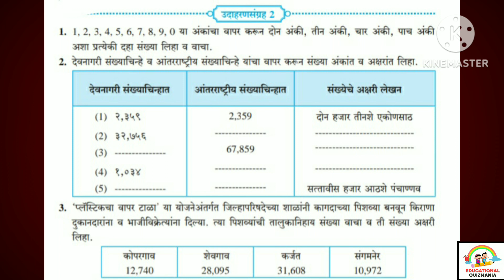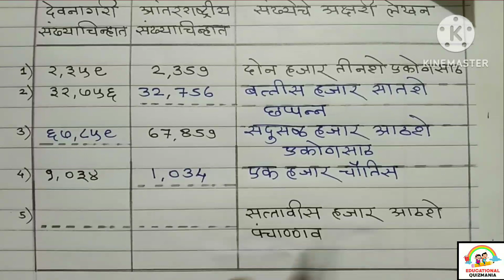उदाहरणसंग्रह 2 पाचवी गणित| संख्याज्ञान 5वी| Udaharan sangrah 2 class 5 | Problem set 2 pachavi maths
विद्यार्थ्यांनो या व्हिडिओ मध्ये आपण इयत्ता-पाचवी , विषय-गणित , 2. संख्याज्ञान  या पाठातील उदाहरणसंग्रह 2 , प्रश्न क्र. 1, 2, 3 सोडवणार आहोत.